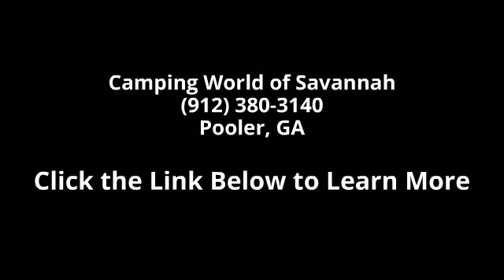2015 SALEM CRUISE LITE 231RBXL - Camping World of Savann...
New 2015 Forest River SALEM CRUISE LITE 231RBXL Travel Trailer for Sale